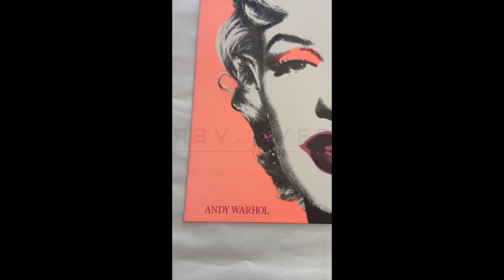Andy Warhol, Marilyn Invitation 12" x 12" (Castelli Graphics)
Catalog Title: Marilyn Invitation 12” x 12” (Castelli Graphics)
Year: 1981
Size: 12" x 12"
Medium: Offset lithograph
Edition: Signed in black felt tipped marker. Printed by Castelli Graphics, New York.

Marilyn Invitation 12″ X 12″ (Castelli Graphics) is a miniature version of Andy Warhol’s Marilyn Monroe artwork and was created as an announcement for the exhibition Andy Warhol: A Print Retrospective 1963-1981 on display from November 21 to December 22, 1981 at Castelli Gallery in New York. Along with his pop art images of Brillo boxes and Campbell’s soup cans, Warhol created celebrity portraits of famous icons. Most recognizable portraits include Marilyn Monroe and Jane Fonda. Originally printed in the early 1960s, Marilyn became the quintessential icon in the Pop Art Movement and for Warhol.

After the success of the Campbell’s Soup Can series in the early 1960s, Andy Warhol began creating screenprints of celebrity portraits including Marilyn Monroe, Elvis Presley and Elizabeth Taylor. In addition, Warhol expanded into the realm of performance art with a traveling multimedia show between 1966 and 1967 called The Exploding Plastic Inevitable, which featured the rock band The Velvet Underground. Warhol also worked with his Superstar performers and various people to create hundreds of films between 1963 and 1968. These films were scripted and improvised ranging from conceptual experiments and simple narratives to short portraits and sexploitation features. His works include Empire (1964), The Chelsea Girls (1966), and The Screen Tests (1964-66).